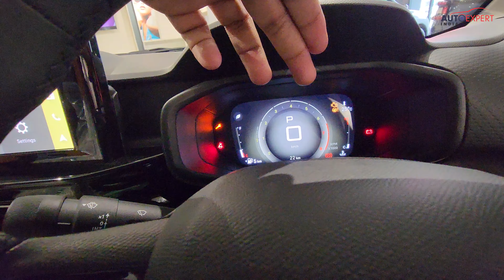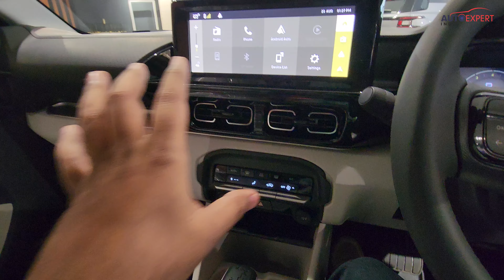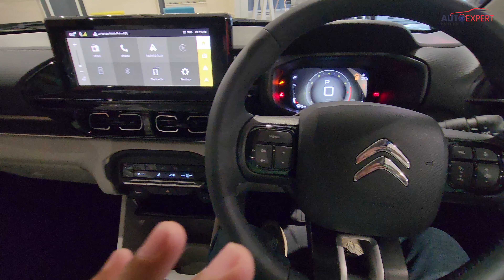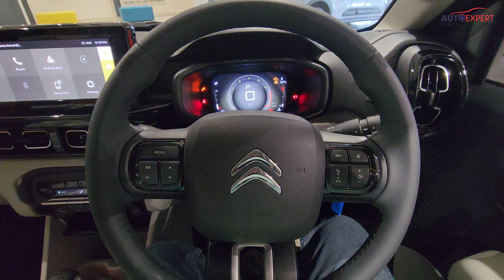Citroen BASALT Max Turbo AT @13.62 Lakh Detailed Review💥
Hello Dosto,
ess video me humne Citroen BASALT Max Turbo AT ka detailed walkaround kia hai. Ummeed hai apko video pasand aayga.

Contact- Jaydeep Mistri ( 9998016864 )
Address: Ishan Properties, Old Padra Rd, opp. Reliance Mega Mall, Madhav Nagar, Akota, Vadodara, Gujarat 390020